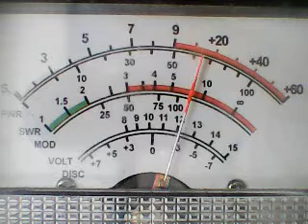Breakfast on the Supperbowl wed morning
DX WED MORNING SUPERBOWL CH 6